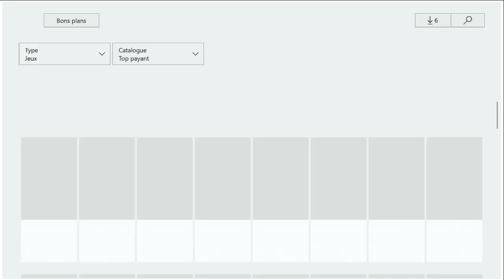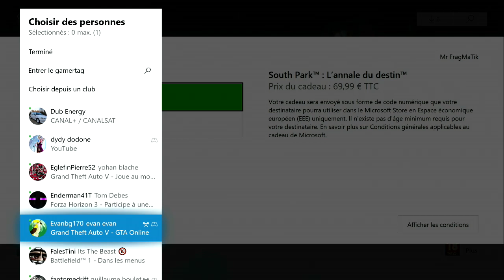MAJ XBOX INSIDER OFFRIR DES JEUX A CES POTES ? C'EST ENFIN POSSIBLE !